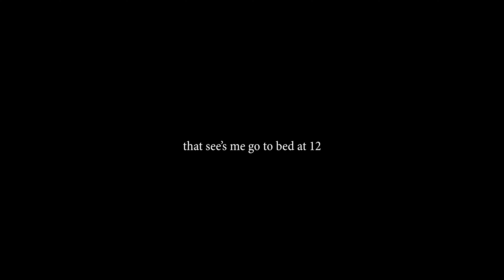ENTER THE FOXHOLE Ep2: The Tuckman prepares for Colosseum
#1 Pro Wrestling Tournament in AUS | Liberty Hall 🏛️ | Oct 21-22 📆